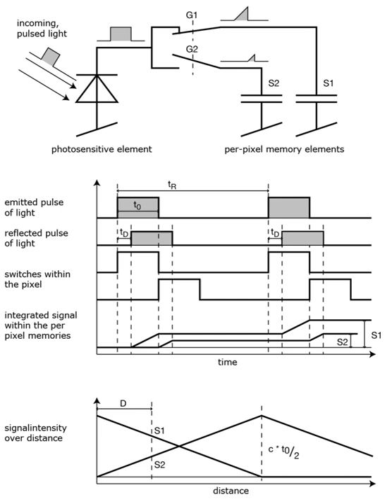Time-of-flight camera | Wikipedia audio article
00:01:33 1 Types of devices
00:01:50 1.1 RF-modulated light sources with phase detectors
00:03:08 1.2 Range gated imagers
00:05:25 1.3 Direct Time-of-Flight imagers
00:06:58 2 Components
00:09:36 3 Principle
00:16:35 4 Advantages
00:19:20 4.1 Simplicity
00:19:29 4.2 Efficient distance algorithm
00:20:02 4.3 Speed
00:20:49 5 Disadvantages
00:21:16 5.1 Background light
00:21:26 5.2 Interference
00:23:09 5.3 Multiple reflections
00:24:29 6 Applications
00:24:58 6.1 Automotive applications
00:25:08 6.2 Human-machine interfaces and gaming
00:25:55 6.3 Measurement and machine vision
00:26:05 6.4 Robotics
00:26:20 6.5 Earth topography
00:26:42 7 Brands
00:28:14 8 See also
00:28:51 9 References
00:29:22 10 Further reading
00:29:43 Brands
00:33:57 See also

- Socrates

SUMMARY
A time-of-flight camera (ToF camera) is a range imaging camera system that employs time-of-flight techniques to resolve distance between the camera and the subject for each point of the image, by measuring the round trip time of an artificial light signal provided by a laser or a LED. Laser-based time-of-flight cameras are part of a broader class of scannerless LIDAR, in which the entire scene is captured with each laser pulse, as opposed to point-by-point with a laser beam such as in scanning LIDAR systems.Time-of-flight camera products for civil applications began to emerge around 2000, as the semiconductor processes became fast enough for such devices. The systems cover ranges of a few centimeters up to several kilometers. The distance resolution is about 1 cm. The spatial resolution of time-of-flight cameras is generally low compared to standard 2D video cameras, with most commercially available devices at 320 × 240 pixels or less as of 2011. Compared to other 3D laser scanning methods for capturing 3D images, TOF cameras operate very quickly, providing up to 160 images per second.